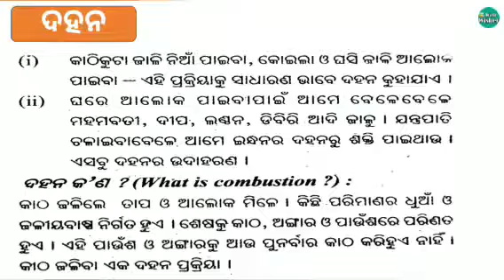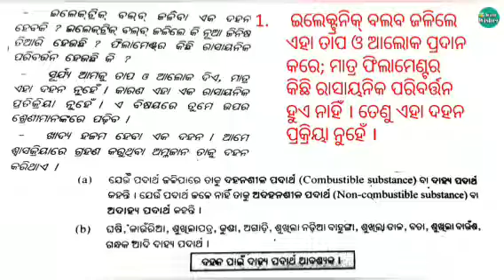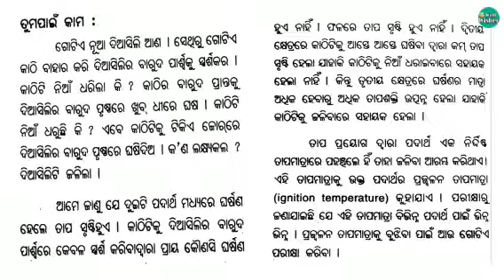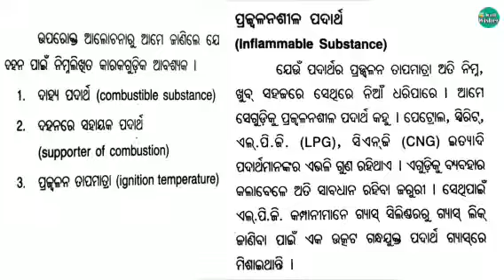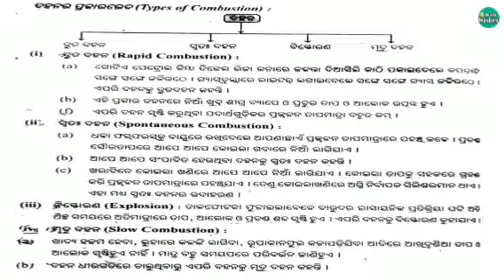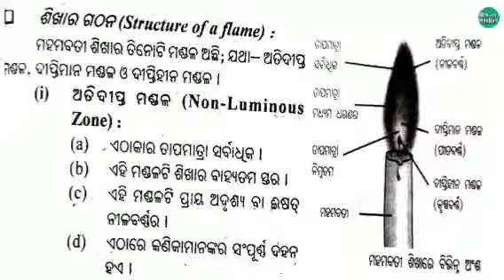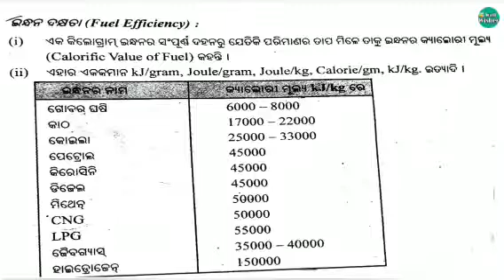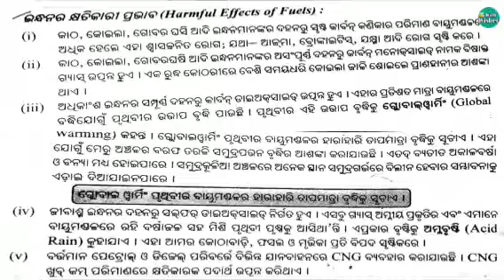Class 8 Science Odia Medium Chapter 6 // ଦହନ ଓ ଶିଖା // Wellwisher Study